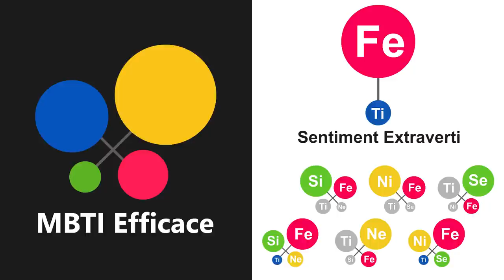Fe - Sentiment Extraverti (MBTI français)